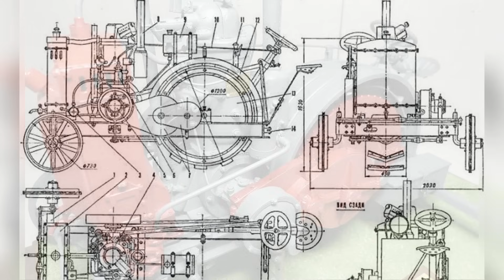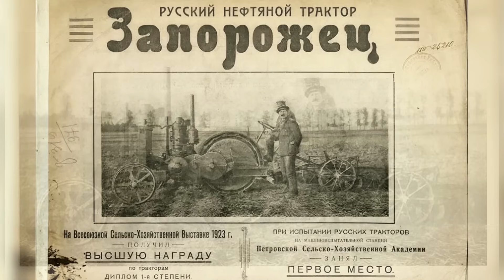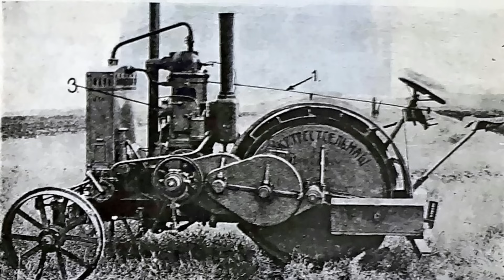Трехколесный трактор Запорожец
Трёхколёсный трактор «Запорожец» 1923 года — настоящий гений советской инженерии! Узнайте, как в условиях послевоенной разрухи инженеры создали уникальный трактор с автопилотом, работавший на любом топливе — от керосина до растительного масла. В этом видео: история создания, секреты конструкции, сравнение с американским «Фордзоном» и удивительная судьба трактора №107, который пахал 30 лет!